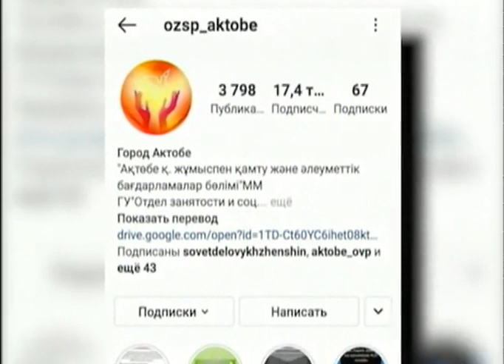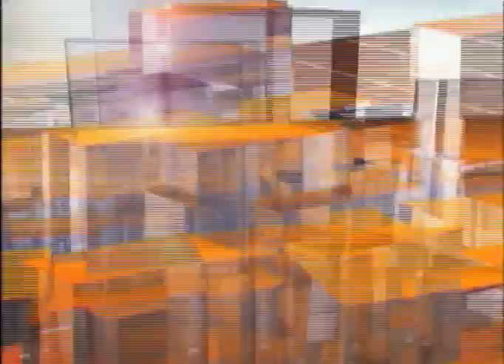Час акима / Әкім сағаты (Рика ТВ) от 23 ноября 2020 года